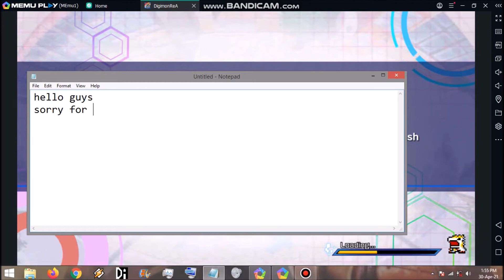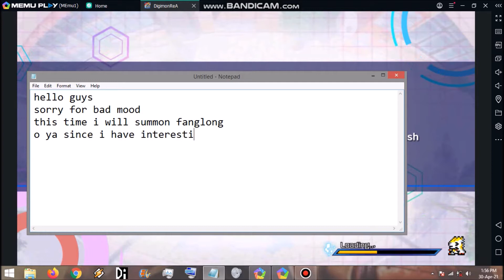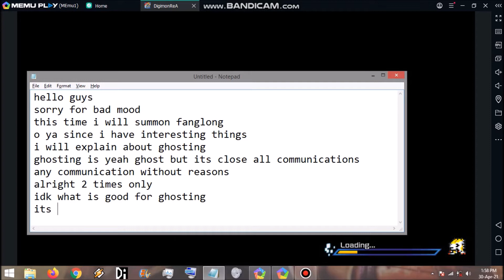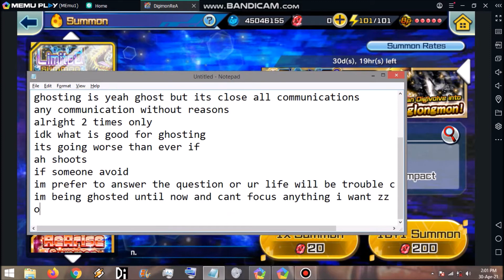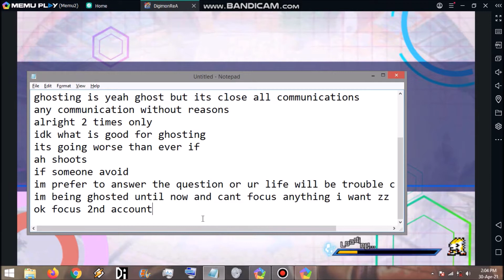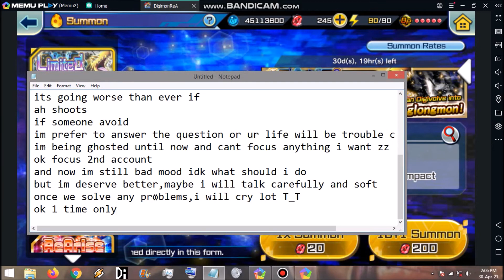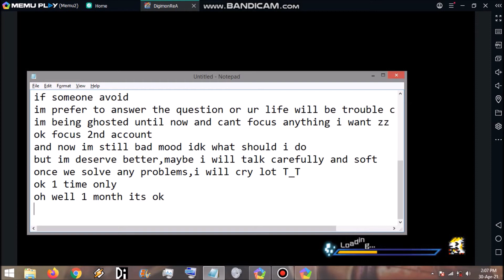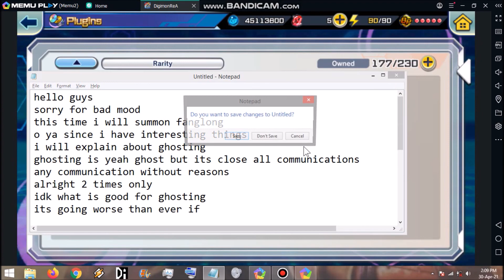Digimon Rearise Global Fanglong Summon